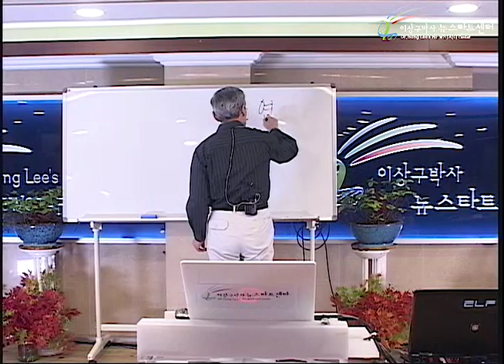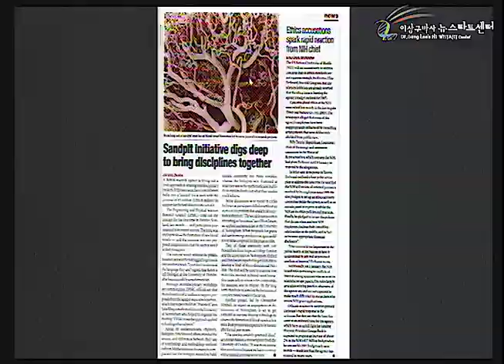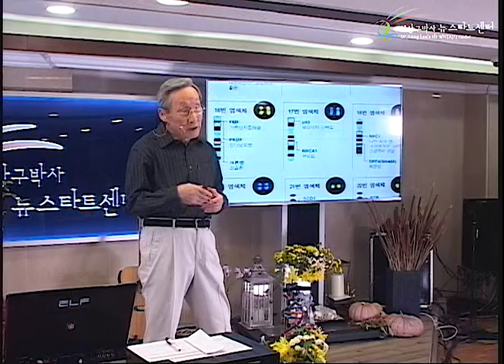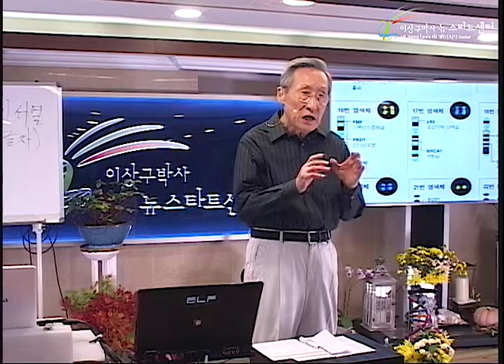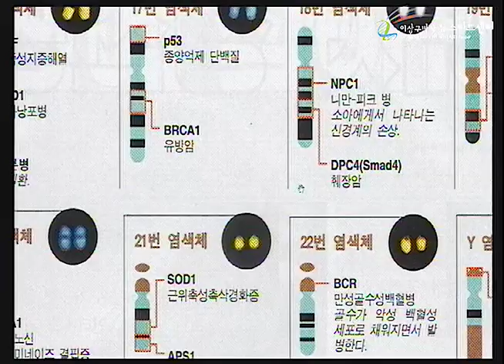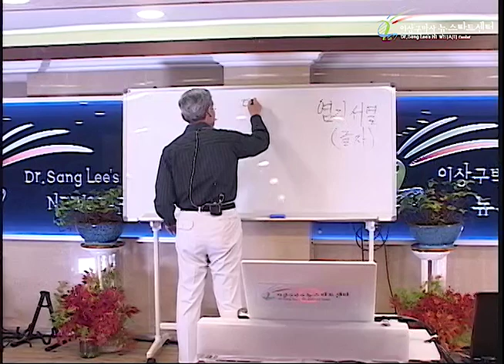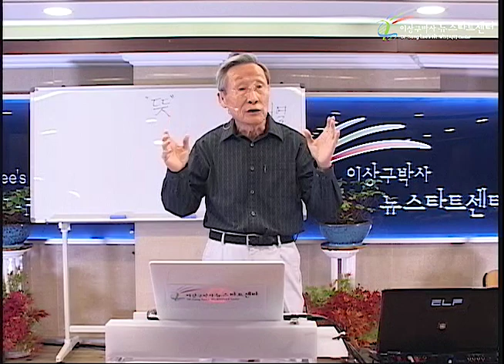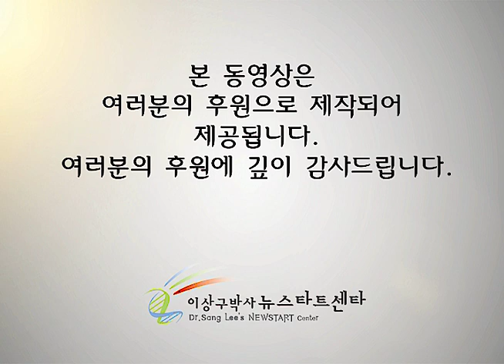R234 03 유전자는 뜻에 반응한다